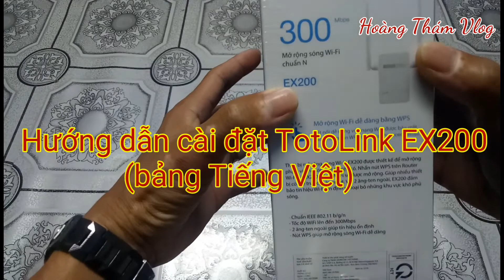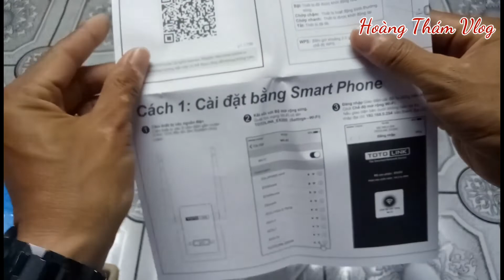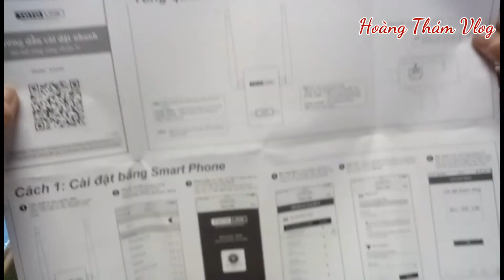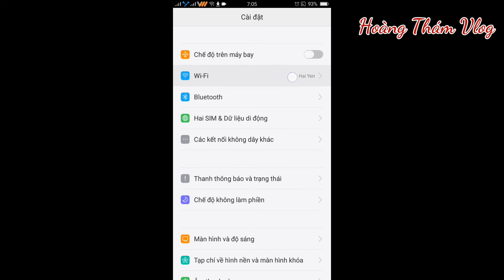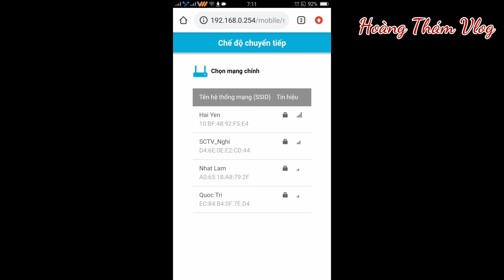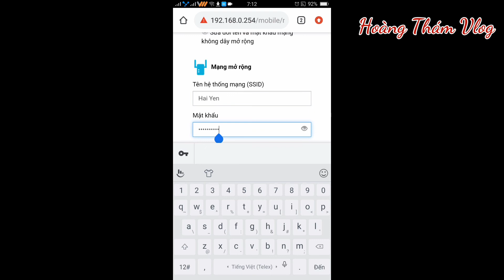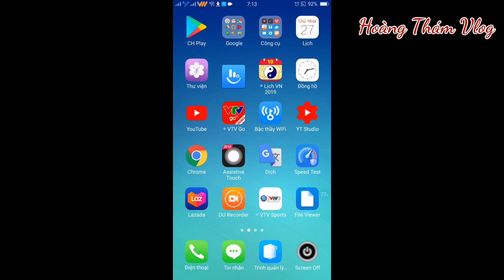[Hướng dẫn 04] Cách cài đặt TotoLink EX200 (bảng Tiếng Việt) | Hoàng Thám Vlog